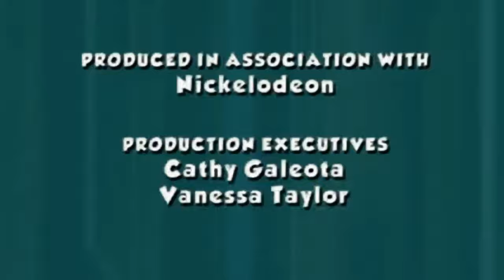Spin Master Entertaiment Klasky Csupo MTM Nickelodeon Prods Effects Round 1 Vs Mateo Gamer, Everyone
Siguiente hacer Round 2 Vs. Jayden Galipo